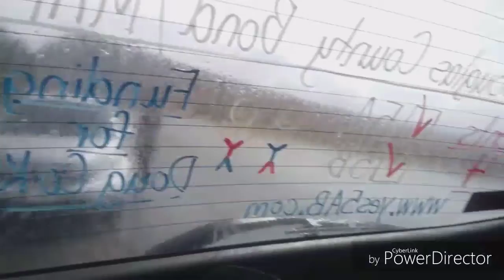Durango trip and journey to mesa Varade and balcony house